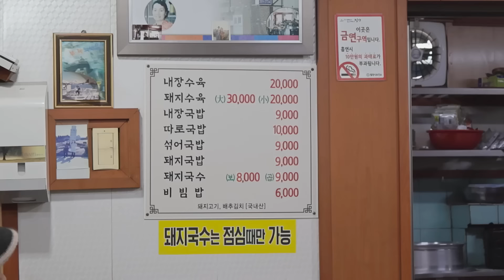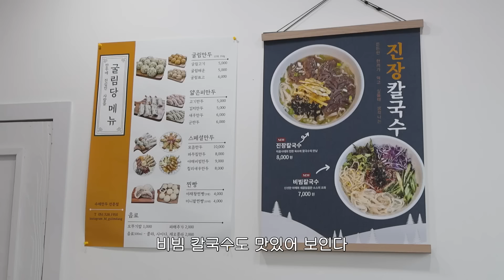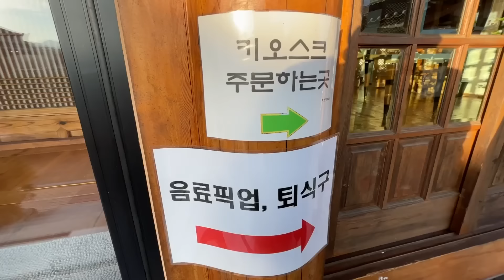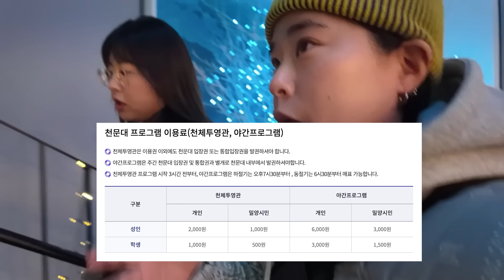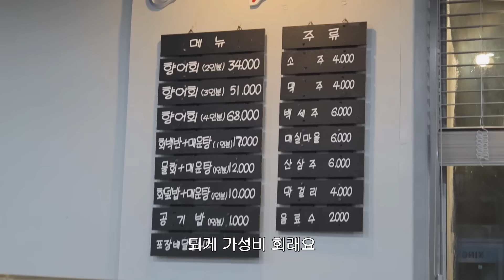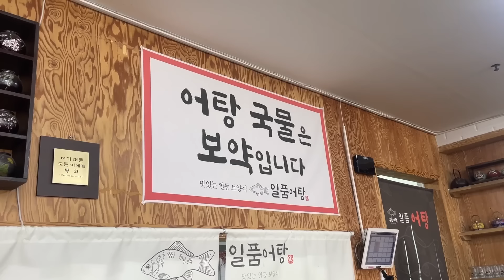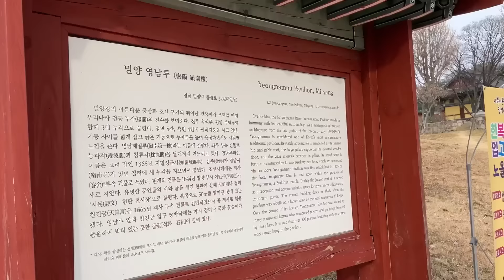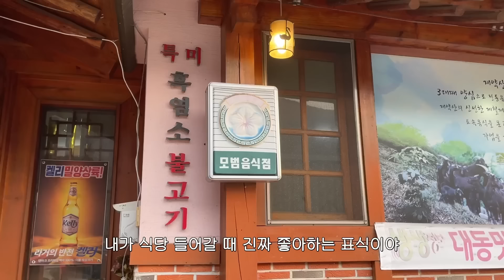1박2일 밀양먹방! 이 영상으로 끝내세요. 자신 있습니다.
*이 영상은 밀양시 지원을 받아 제작된 영상입니다.

오랜만에 각잡고 1박2일 먹방찍고 왔습니다~!
돼지국밥 짱 좋아하는데, 밀양도 돼지국밥으로 유명한 곳이더라고요..?
인생 헛 살았다 증말루,,

00:00 제일식당 돼지국밥
04:25 굴림당 만두
06:37 위양지
08:07 한옥카페 퇴로정
10:19 밀양 아리랑우주천문대
14:03 강촌횟집 향어회
18:05 호텔 아리나 + 온천
20:46 일품어탕 수제비
23:28 밀양읍성, 영남루
27:35 단장면커피로스터스
29:06 약산가든 염소불고기
33:13 1박2일 끄읕~!